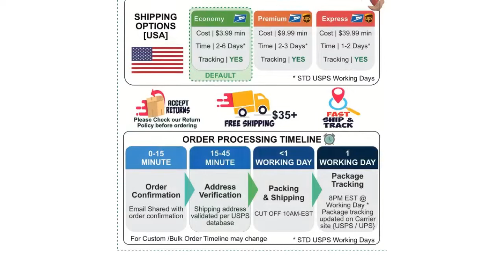Kundan Work Maang tikka/Gold plated Maang Tika/Kundan Tikka/Pakistani Jewelry/ Jhoomer/ Matha pat...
Give yourself that beautiful look and make others jealous with our traditional ethnic jewelry. Versatile design, can be teamed with any ethnic outfit . Boost your style quotient with this beautiful maang tikka set. Team it with your wedding party dresses and heels to complete the look. Fish Hook at the end of each chain to attach to the hair with a bobby pin. Want romantic accessory? A head Maang Tikka may make you a focus of attention. BRAND: MUCH-MORE is your one stop destination for making any given day an occasion. We understand that your jewels are more than just accessories. Skin Friendly- This product does not contain any harmful constituents. Anti-Allergic and Safe for Skin. JEWELRY CARE: It is advisable to store jewelry in a zip lock pouch (air tight pouch), keep away from water perfume and other chemicals and clean it with dry and soft cloth GIFTING IDEA: Ideal for Valentine’s day, Birthday, Anniversary gift , for someone you LOVE